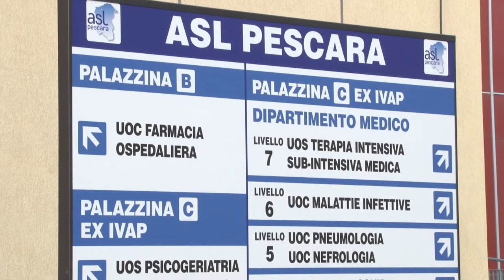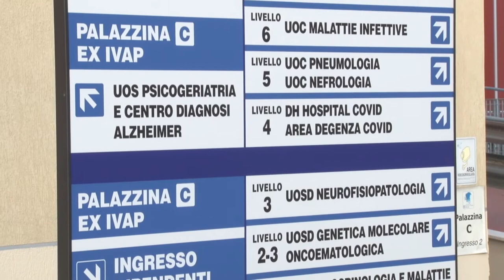Covid. Situazione instabile: zona gialla in attesa di conferma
Abruzzo zona gialla dal 7 gennaio, così come annunciato dal presidente Marsilio e confermato dal ministro Speranza. La conferma però dovrà arrivare anche dalla Cabina di regia ministeriale, che dovrà includere anche i dati di questa prima settimana del 2021. Il tasso di positività in Abruzzo intanto è gradualmente aumentato.